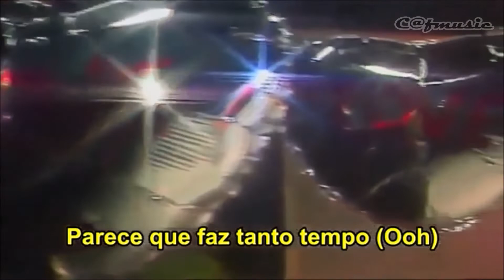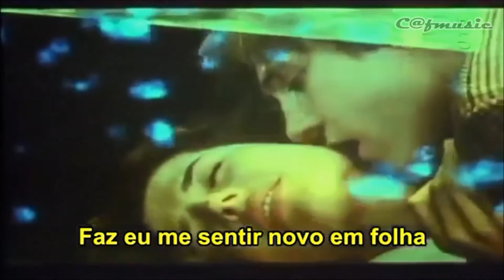Band of Gold 1984 Love songs are back again (T)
Entre nessa maquina do tempo, você vai se emocionar com melodias que marcaram os Bailes em Clubes e os Bailinhos de garagem. Uma época que os casais dançavam com o rostinho colado... curtindo todo o romantismo daqueles momentos especiais.Reviva agora o melhor da música romântica das décadas de 50s, 60s, 70s e 80s... pois aqui, a paixão está no ar !!!

* Entre nessa maquina do tempo, para recordar e se emocionar com músicas que marcaram décadas e gerações.Aqui toca só as melhores das décadas de 50s, 60s, 70s, 80s e 90s.Vamos reviver os melhores momentos de nossas vidas...Tenha uma "Boa Viagem" !!!

* Enter this time machine, to remember and be moved by songs that marked decades and generations. Here only the best songs from the 50s, 60s, 70s, 80s and 90s are played. Let's relive the best moments of our lives...Have a good travel" !!!

* Entra en esta máquina del tiempo, para recordar y dejarte conmover por canciones que marcaron décadas y generaciones. Aquí solo se reproducen las mejores canciones de los años 50, 60, 70, 80 y 90. Revivamos los mejores momentos de nuestras vidas ... ¡¡¡Buen viaje! ”!!!

Band of Gold - Love Songs Are Back Again

Love Songs Are Back Again
Let's Put It All Toghther(The Stylistics)
Oh Girl(The Chi-Lites)
Betcha By Golly Wow(The Stylistics)
Walking In The Rain With The One I Love(Love Unlimited)
Side Show(Blue Magic)
Have You Seen Her(The Chi-Lites)
Reunited(Peaches & Herb)
You Make Me Feel Brand New(The Stylistics)
Kiss And Say Goodbye(The Manhattans)

Saiba mais
ASCAP, BMI - Broadcast Music Inc., LatinAutorPerf e 2 associações de direitos musicais

Band Of Gold - Love Songs Are Back Again (1984)
Sugerido por ODMedia Music Network

Saiba mais
ASCAP, LatinAutor, BMI - Broadcast Music Inc. e 3 associações de direitos musicais